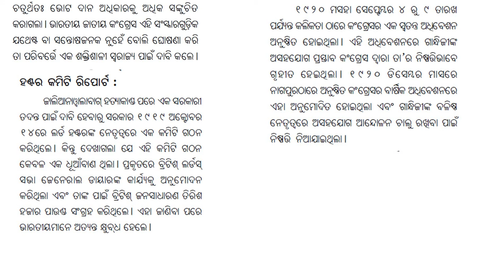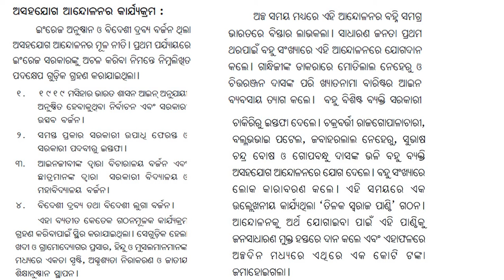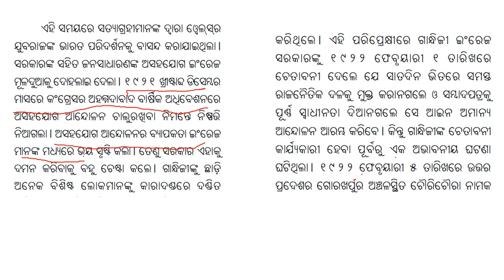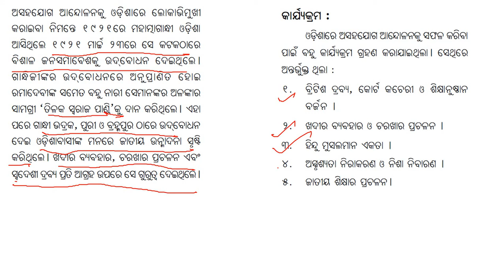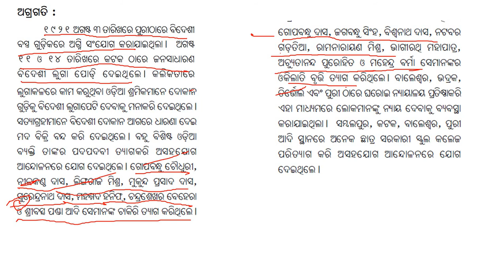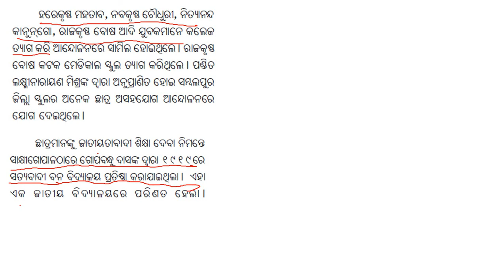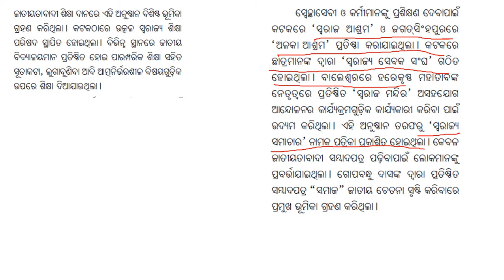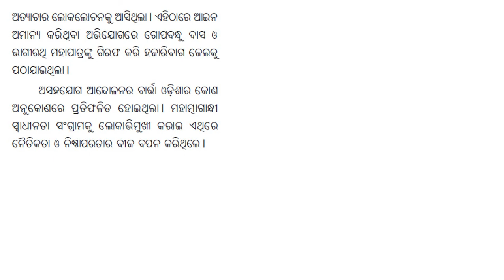History of freedom struggle in India and Odisha ( Non-cooperation Movement ) EVS OTET 2021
History of freedom struggle in India and Odisha
Non-cooperation Movement

that comes under syllabus of OTET 2021.

We at DOA ACADEMY provides free coaching for OTET 2021 through video classes in YouTube. We will cover the whole syllabus through video classes and live classes in YouTube. We will also provide you practice questions for OTET 2021.

To get the full course for OTET click on following link :-